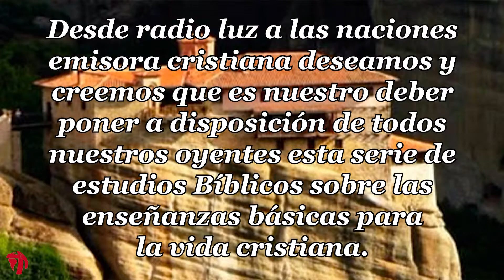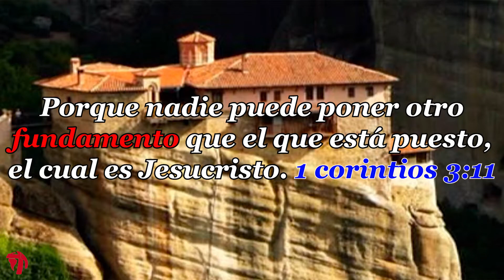014 FUNDAMENTOS DE LA VIDA CRISTIANA-LA FE BÍBLICA PARA SALVACIÓN 4 PARTE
El fundamento bíblico de nuestra fe, desde Radio Luz a las Naciones deseamos y creemos que es nuestro deber, poner a disposición de todos nuestros oyentes esta serie de estudios bíblicos sobre las enseñanzas básicas para la vida cristiana.
Edificados sobre el fundamento de los apóstoles y profetas, siendo la principal piedra del ángulo Jesucristo mismo. Efesios 2:20-22
Porque nadie puede poner otro fundamento que el que está puesto, el cual es Jesucristo. 1 Corintios 3:11